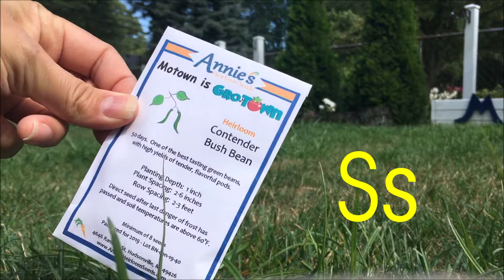Learn Letter Sounds in the Garden | Gardening ABCs | Preschool Educational Videos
D is for Dirt! H is for Honeybee! Z is for Zucchini (oops, did I just spoil the ending?)! The Gro-Town: Ready for School series continues with our Gardening ABCs!

Come, let's celebrate the world outside our windows with beautiful imagery from the garden at a gentle, easy pace perfect for our littlest learners. Live action, non-digital videos for our tiniest garden enthusiasts!

Soundtrack: Gro-Town's debut album for children, Motown is Gro-Town, available now through Detroit PBS Kids!

Music. Garden. Community. Gro-Town!

Gro-Town teaches pre-schoolers and toddlers the wonder and magic of the world around us. Learn about music, gardening, and community with each Gro-Town video. Fun, engaging, educational music videos you can feel good about!

Detroit Public Television (search keyword Gro-Town)